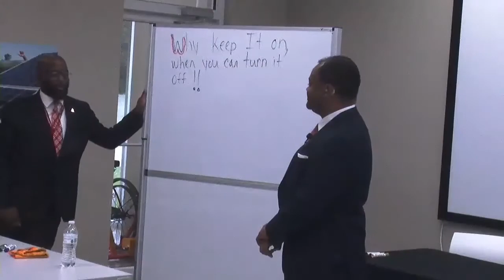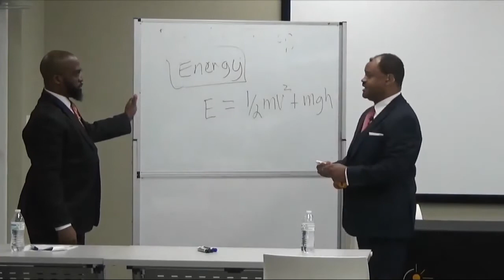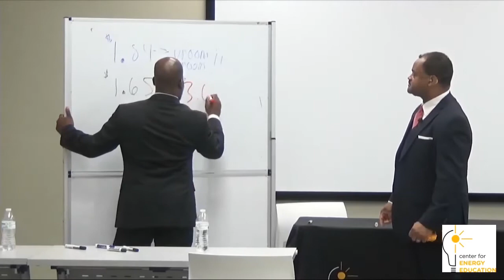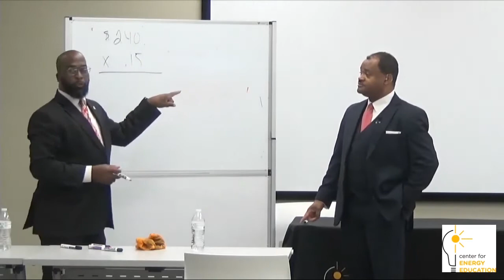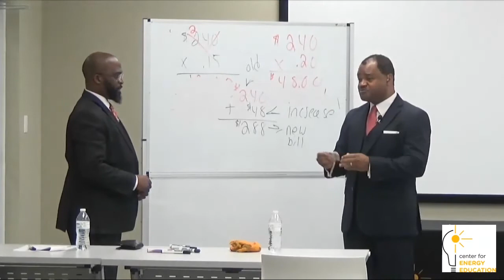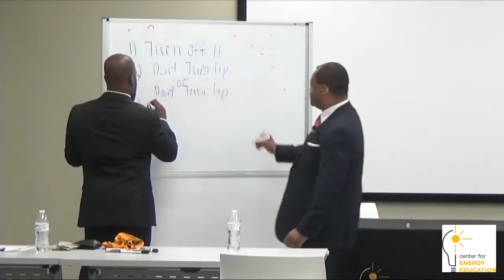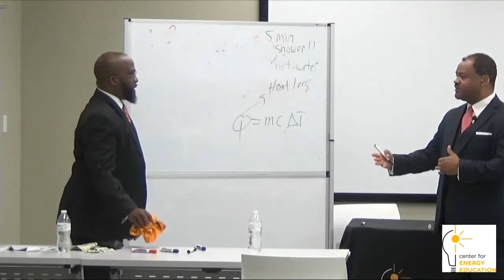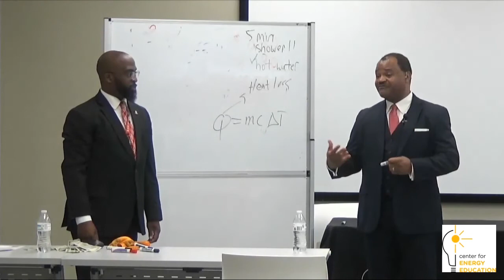"Why Turn it On When You Can Turn It Off" with William R. Davie Middle School